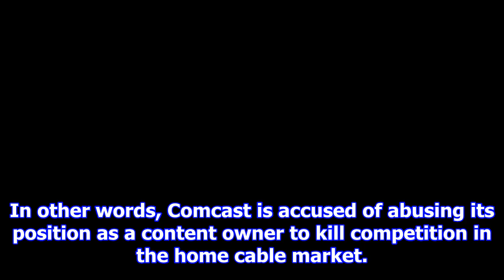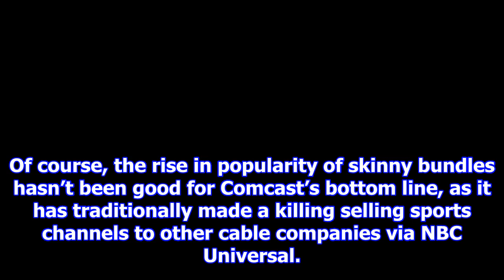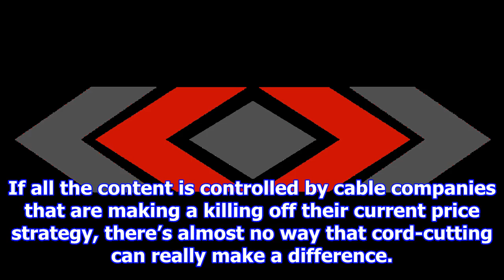Comcast is ruining cheap cable bundles, because comcast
You might want to sit down, because this could come as a surprise: Comcast is doing something bad. A...